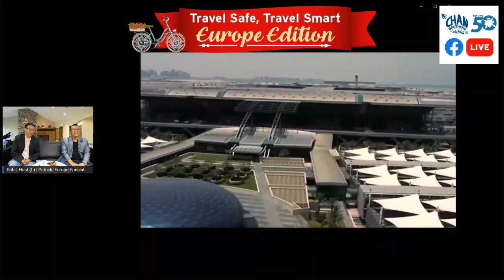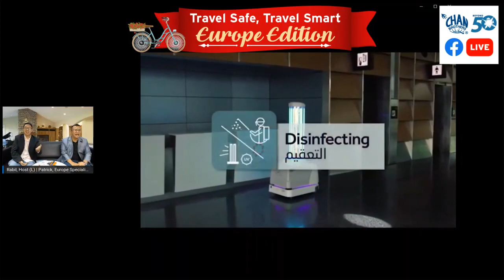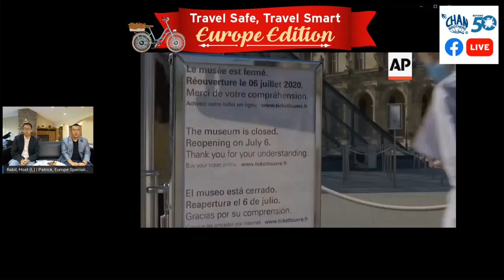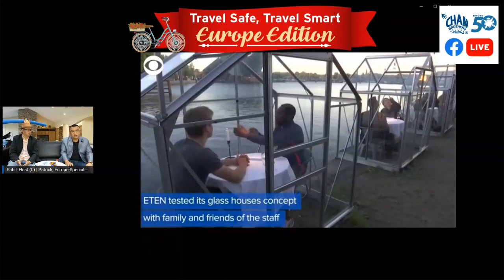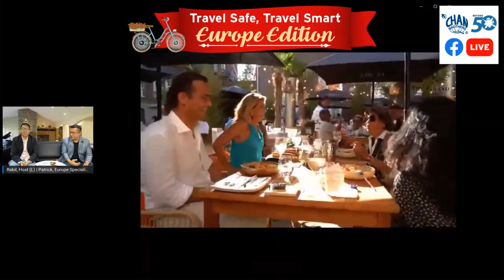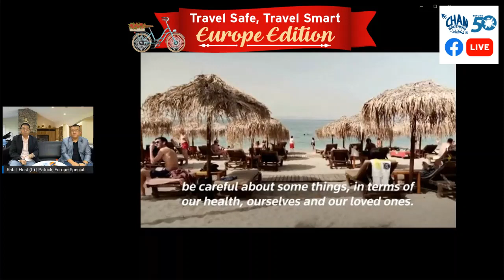Travel Safe, Travel Smart - Europe Edition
If the mere thought of Europe’s enchanting cities sets your hearts aflutter, join Europe specialist, Rabil Lian & host, Patrick Ong as they share how Europe is still the beacon of ingenuity when it comes to joie de vivre in these times! Just a teaser – expect romantic private glasshouse dining, digital reservations, stricter crowd density controls at museums (a close up picture of Mona Lisa at The Louvre finally) & more!